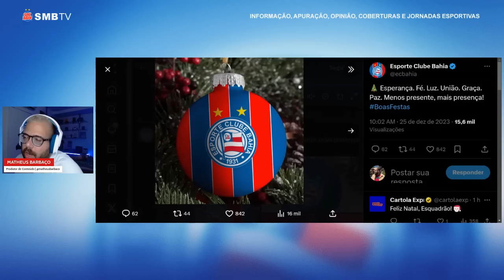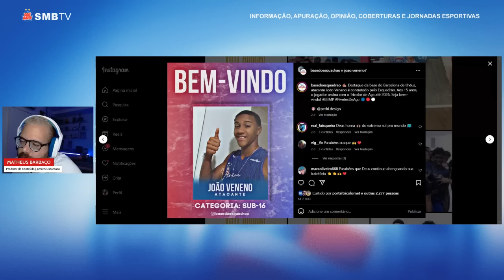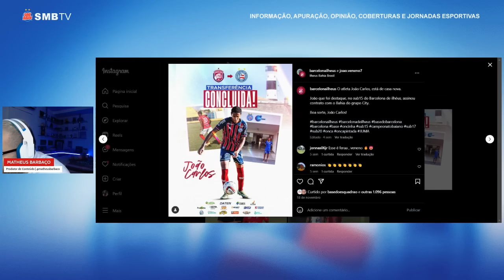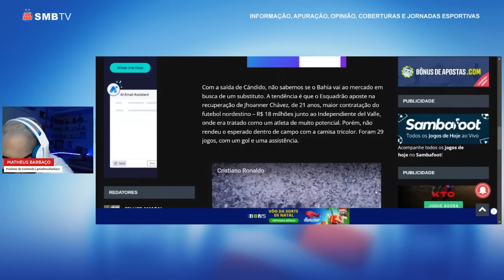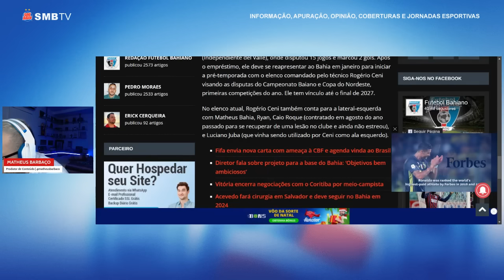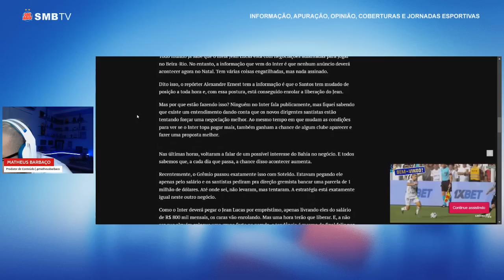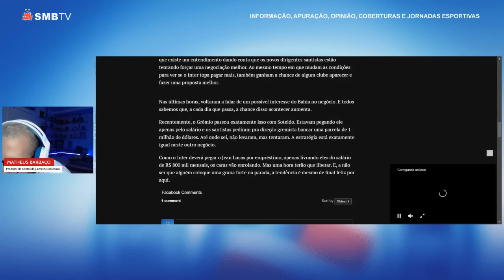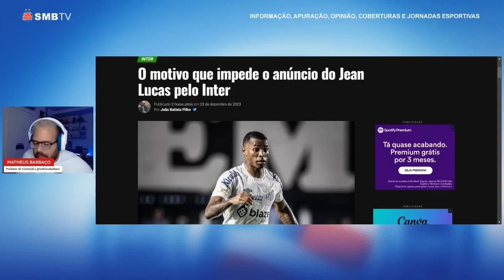🚨 JB REVELA FORÇAÇÃO DO SANTOS E CITA INTERESSE DO BAHIA EM JEAN 🇪🇨 RETORNO PRÓXIMO DE ACONTECER